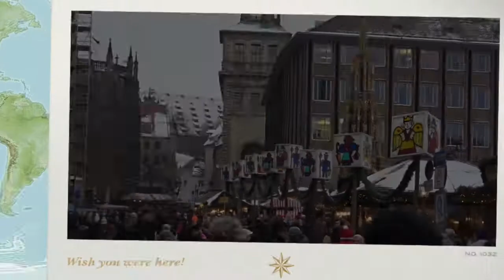German Christmas Markets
Come with us to Nürnberg to get a glimpse of one of the biggest Christmas markets in Germany. A wonderful tradition!

and

- for helping out and spending the day with me!

Edit: Philip Saa